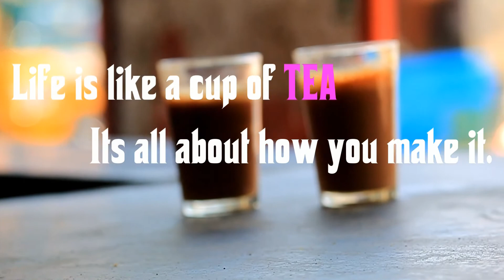Tea | International Drink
Tea is an international drink.
If you watching this while drinking tea is the best thing. South Indian tea making is looks sometimes art. while they pouring tea from one to another cub looks like a single color rainbow.
Most of the people live with tea. Tea can be replaceable for lunch , dinner and tiffen too.
Life is like a cub of tea.
it's all about how we make it
Have a Zibbb.